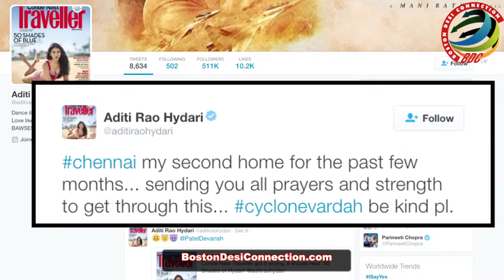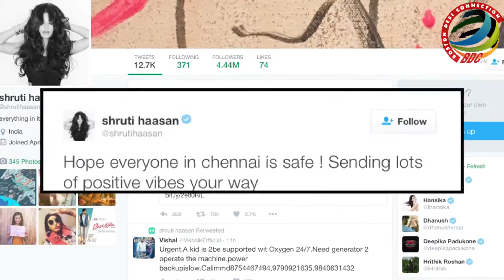CycloneVardah: Film celebrities pray for people's safety in Chennai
Film celebrities like  R. Madhavan, Aditi Rao Hydari and Shraddha Kapoor among others have sent out prayers for the well being and safety of those in  Chennai as cyclone Vardah crossed the Tamil Nadu coast on Monday afternoon. Check out what our Bollywood celebrities had to say: